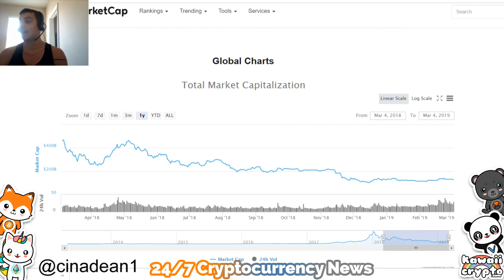Will Bitcoin Break 5k again!? | RT News